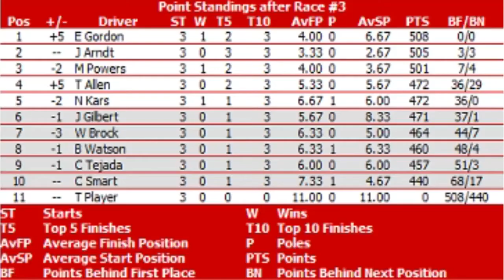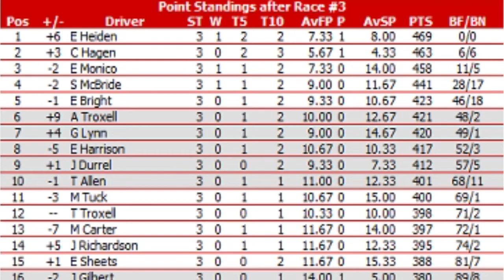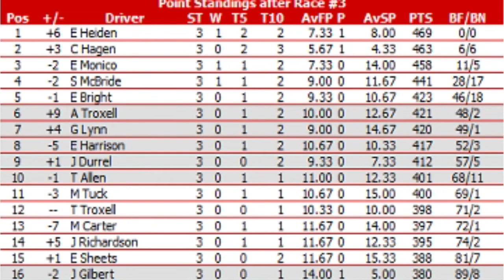NRLOA TPS S1/R3 - New Hampshire